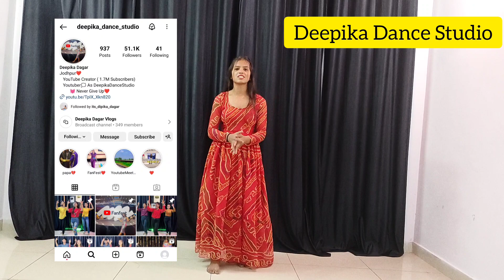Gulabi Sharara ( Viral Reel ) - Step By Step - Dance Tutorial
Hey Guys My New Dance Video On Trending Song ‘ Gulabi Sharara ‘ Hope You All Like It ❤️

• Gulabi Sharara
• Gulabi Sharara Song
• Gulabi Sharara Dance

Song – Gulabi Sharara  l  गुलाबी शरारा
Singer - Inder Arya
Starring – Rakesh Joshi & Neeru Bora
Lyrics - Girish Jeena
Mix Master : A1 Music Factory
Rthyam : Sunil Kumar Sonu
Choreographer - Ankit Kumar
Dop & Edit - BittuFotography
Producer - Jitendra Singh Rawat
Management - Raj Bhandari, Varun Rawat & Sanjay Rawat

Dance Team - Rahul , Mubarak, Ajay, Muskan, Tanisha & Ritu

झम्म लागू मेरी सुवा
       रंगीली त्वे पैर
चुनरी तेरी चमकनी
      गुलाबी सरारा

 भली सिलाई भली कड़ाई
         खूटयो मां त्यारा झपकना
    भल झूली रे  2  डोरो की सूट
         पर त्यार लटकना
     एक जोड़ी में खर्चा
        त्यर चार हजारा
चुनरी तेरी सरारा ।।

अरे  ठुमक ठुमक  जब
   हिट छै तू पहाड़ी बाटयूं मां
     छम छम पायल घुंघरू
     बजनी त्यार खूटयो मा
लाल त्यार कंगन हाथों मा
              चूड़ी छन हरा

चुनरी तेरी सरारा ।।

अरे  जब महीने की तनखा
    ल्यानू  त्यार बड़ी जानी नखारा
एक जोड़ी सैंडल लियानो मैं
              द्वि जोड़ी सरारा
 मै ढूढनू घर में तू बजार फरारा
चुनरी तेरी सरारा ।।

चुनरी तेरी सरारा ।।

झम्म लागू. गुलाबी सरारा